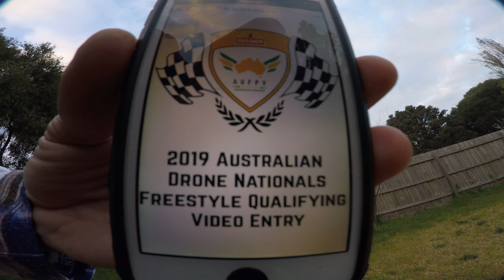Son oF A GyPsY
last bit of me first bat